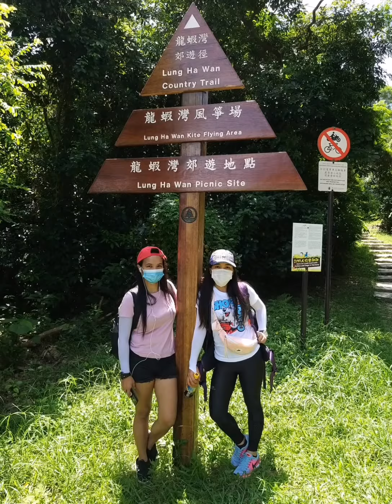Green egg island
Also known as LAN PAi
Located at saikung